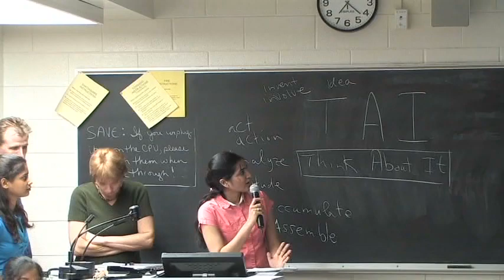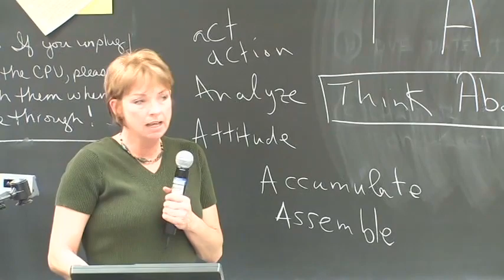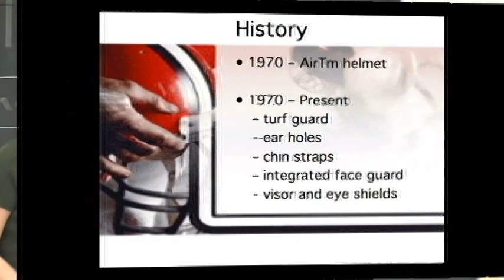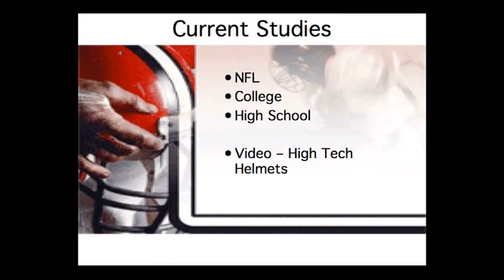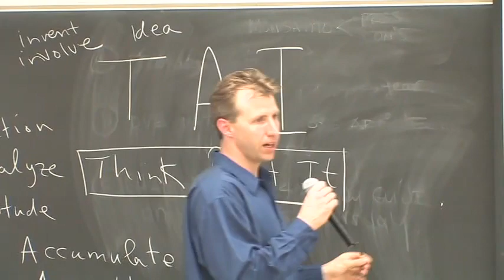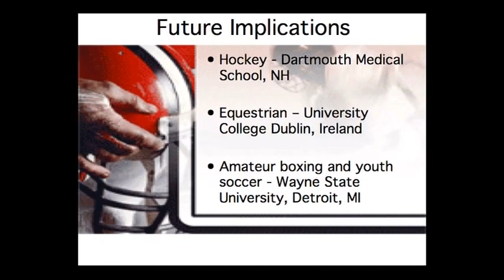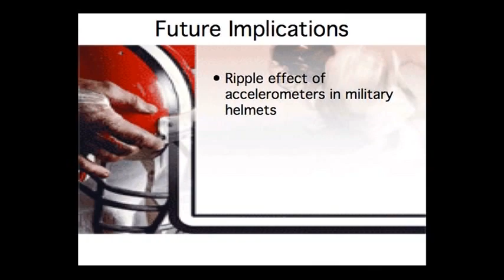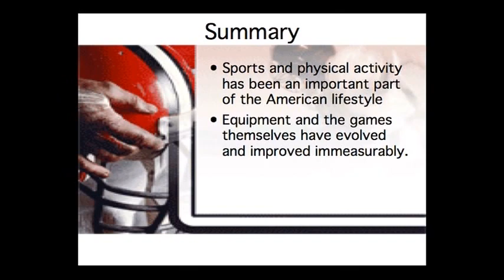Life Saving Football Helmets - Full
Students Paul Bierman, Shilpa Billa, Rae Ann Erickson, Kim Ervin, and Preethi Neelagiri give a presentation on "Life Saving Football Helmets" during their Global Technology class. (Group 1 Presentation.)